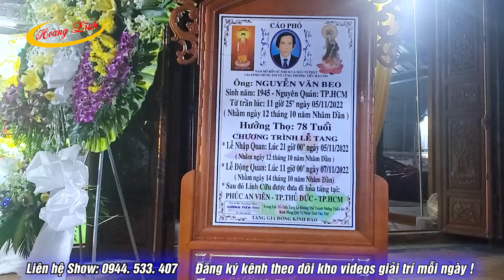Bài Ca Cúng Khóc Tiễn Cha Lần Cuối Nghệ sĩ Duy Tài | Hoàng Linh Tinh Vlog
Mời các bạn theo dói Bàii Ca Cúng Khóc Tiễn Cha Lần Cuối Của Nghệ sĩ Duy Tài Trên Kênh Hoàng Linh Tinh Vlog Do ban Nhạc Hoàng Linh thực hiện
✔️ Nhận Thu âm - Hòa âm - Làm Beat - Quay Mv: 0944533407 (Hoàng Linh)
✔️ Bản quyền thuộc về Dương Hoàng Linh (Hoàng Linh Tinh Vlog)
không re-up, sao chép dưới mọi hình thức !
© Copyright by Hoàng Linh Tinh Vlog. Please do not reup without permission.